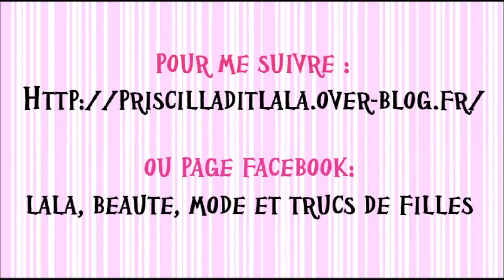Candidature: Les ambassadrices de la beauté E.Leclerc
showroomprive